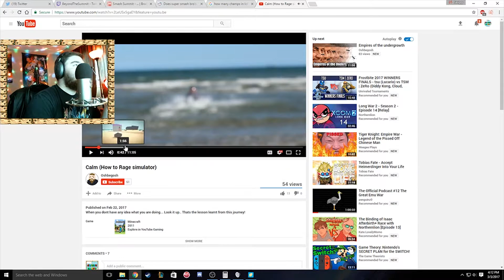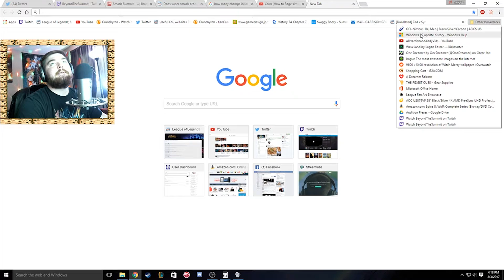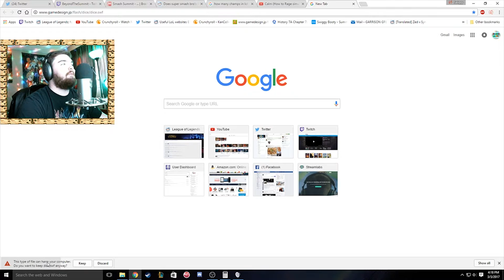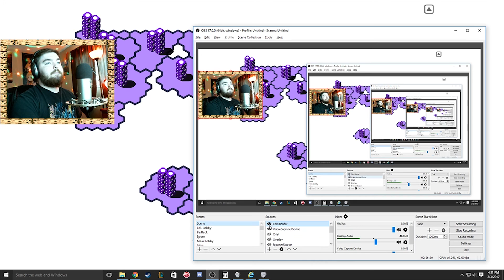CALM (with dice) - Swiggy's Game Jolt Jams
DIIIIIIIIIIIIIIIIIIIIIIIIIICE